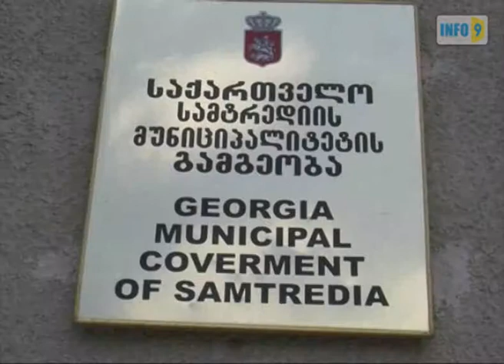იმედად დატოვებული გაზის მილი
ნაჩხეტაურში გაზის მილებს წინასაარჩევნოდ მიაერთებენ.